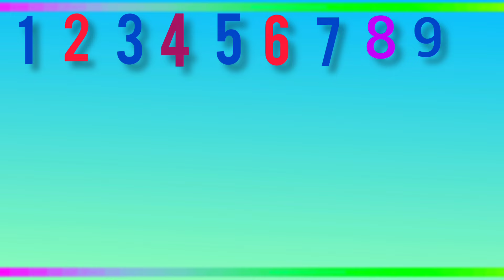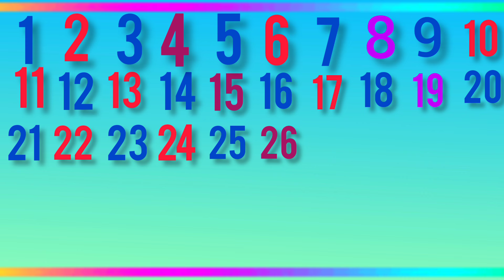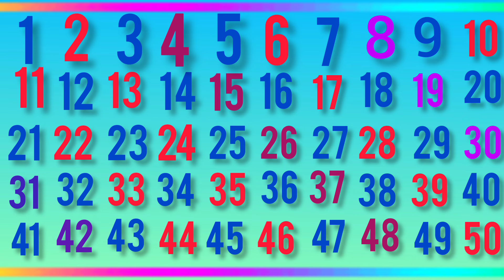English number counting।।123456।। 1 -- 50 counting।। child study